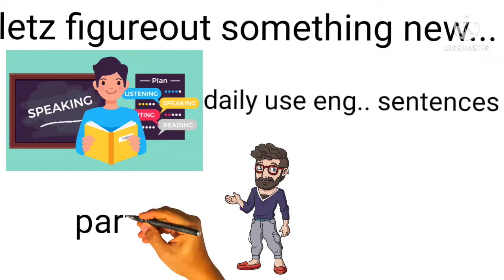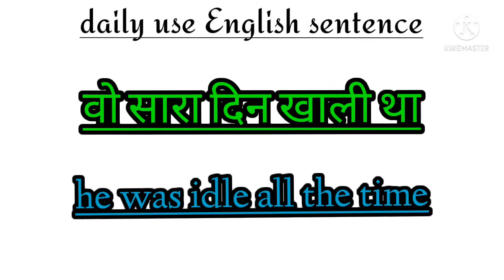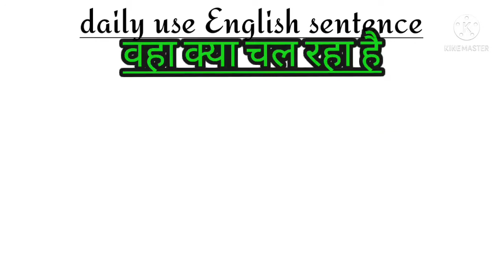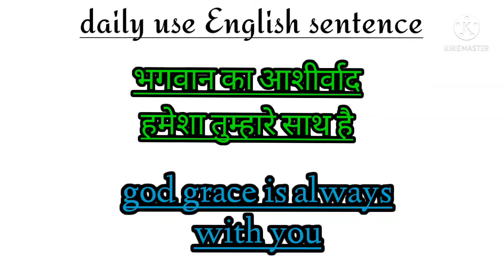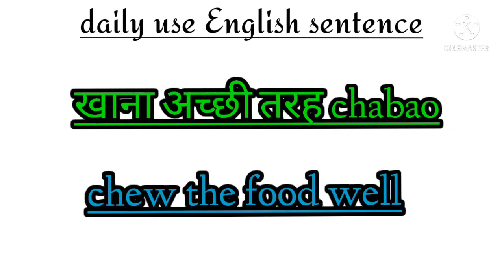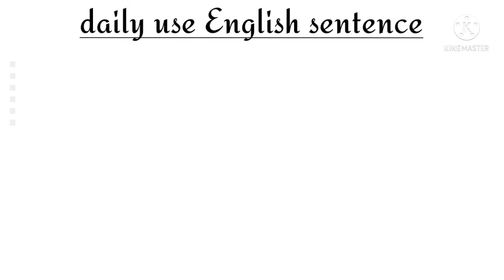daily use English sentence part-3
HII GUYS I PRESENT MY VIDEO WHERE I CONFERED DAILY LIFE ENGLISH SENTENCES ,WHICH ARE EASY TO LEARN WHILE I "LL BRING SEVERAL "PARTS OF DAILY ENG.. SENTENCE"

IN THIS VIDEO I HAD WRITTEN SOME USEFUL SENTENCES WHERE I WILL SHOOT VARIOUS VIDEOS OVER DAILY USE ENG.. SENTENCE ...